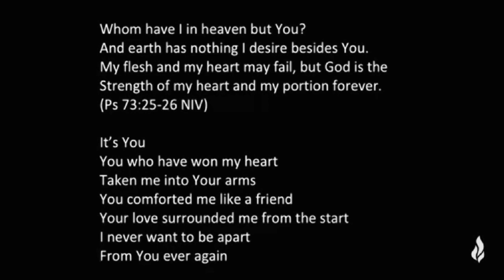Day26 (فارسی) - From your family in the Singapore | 28 Days of Prayer & Fasting